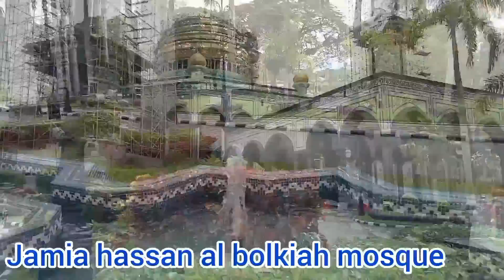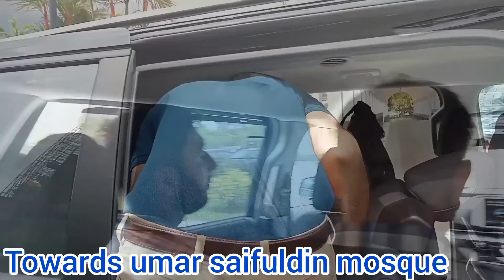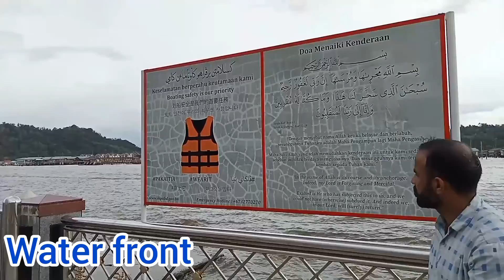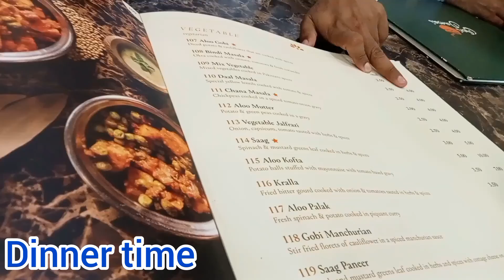Visiting Bandar Seri Bhagwan Brunei||omer ali saif ul din mosque||water front and village||lets go